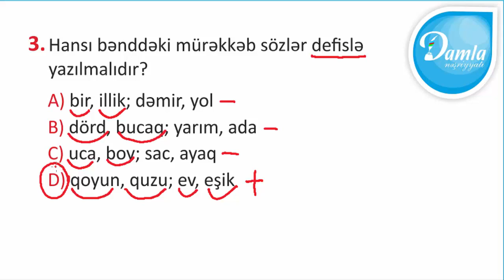Damla Check UP Sınaq İmtahanı –(Fevral 2020) - 2-ci Sinif – Sual 3